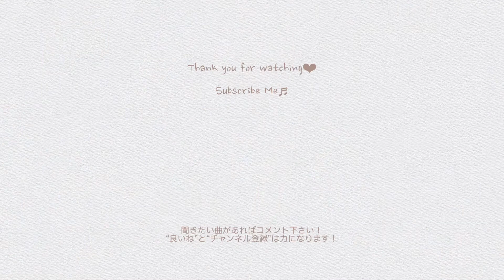BABY METAL - KARATE (JAP/KOR Lyrics_가사/歌詞)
お久しぶりのリクエストです🌈

友達のCressida ちゃんから
リクエスト頂きました‼️

メタル...をカバーするのは初めてで
しかも、こんなギャップ萌え曲も初めてで
とても新鮮な経験でした。

アコギだと、メタルの強さが足りなく見えて
編集に魂を煎れ込みました。
拒否感が…湧いたら、すみません。笑

でも今回のリクエストで
BABYMETALへの認識が変わりました‼️
これから好きになりそうです😊